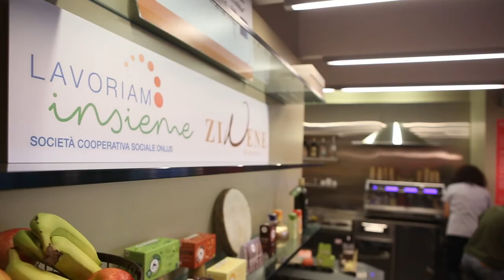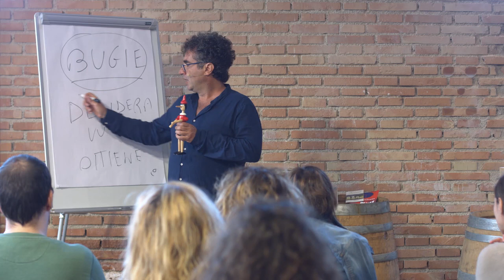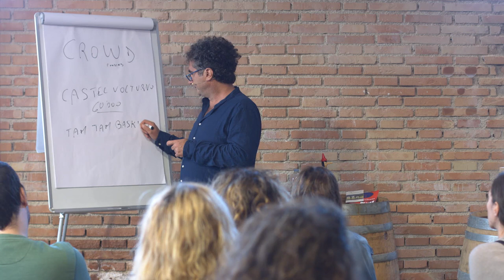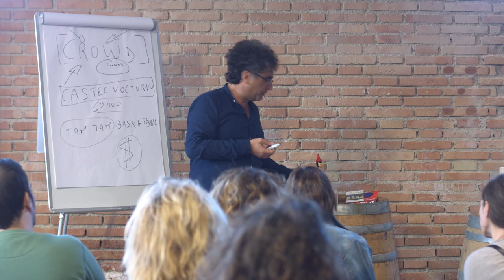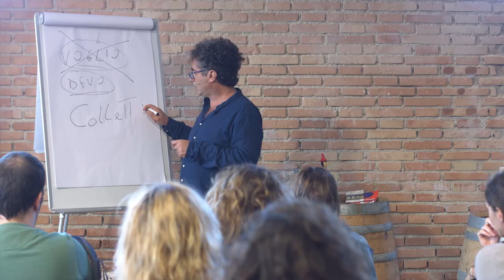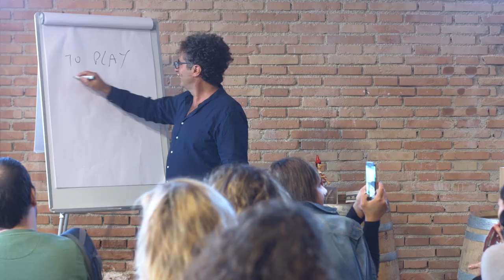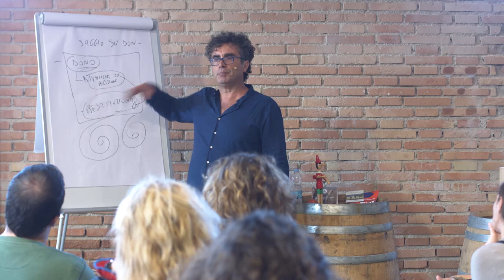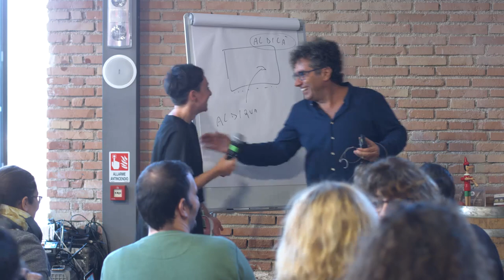Maurizio Imparato: Pinocchio, l'eroe dei tempi moderni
Tutti associano l'immagine di Pinocchio all'etichetta di bugiardo. Come mai? Quali bugie vengono in mente? A chi conviene bollarlo come un bugiardo?  E se invece Pinocchio portasse con se un dono prezioso...

Maurizio Imparato at CreativeMornings Ancona, October 2018. Free events like this one are hosted every month in dozens of cities. Discover hundreds of talks from the world's creative community